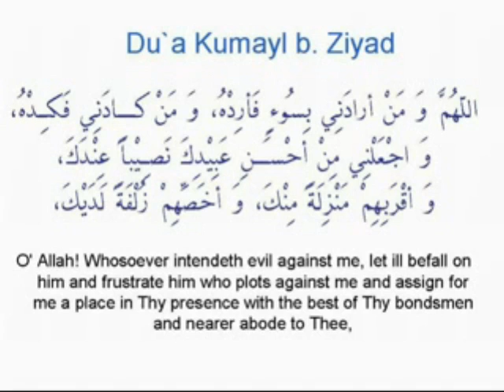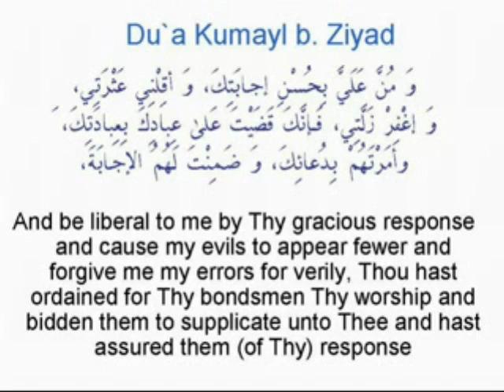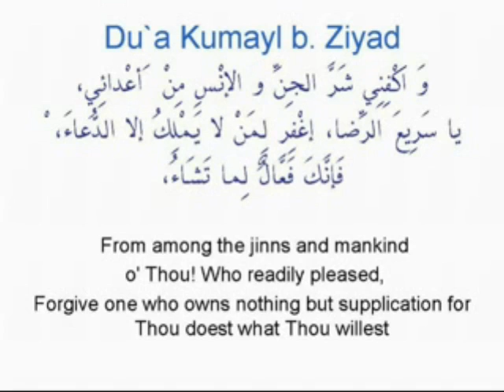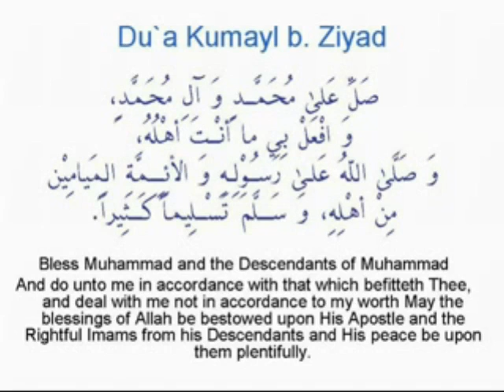Dua Kumayl SGUL Islamic Awareness Society part 3/3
Imam Ali, Prophet Muhammed's (saw) Cousin, advised muslims to recite Dua Kumayl every Thursday. The Dua itself is unique in that its not only beautiful but also extremely humble and submissive. It's also universal: the prayer is not specific to one sect or any group of people.
voice: Muhammad Asaria